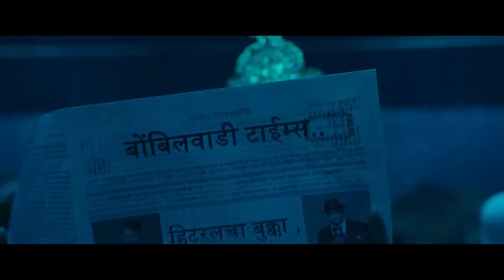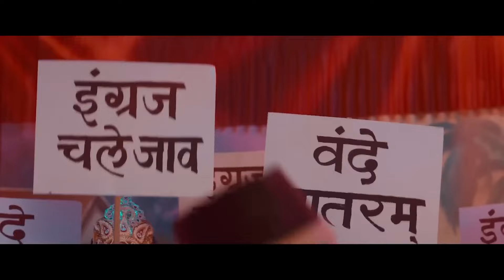मुक्काम पोस्ट बोंबिलवाडी Official Song | Prashant Damle avdhut Gupte releasing 1 January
mukkam post bombilwadi |avdhut Gupta| new marathi movie song
Releasing 1 january 2025 We have to support marathi movie this song introduced all the character in movies
मराठीत सांगायला गेलं तर मुक्काम पोस्ट बोंबिलवाडी उत्कृष्ट असे कलाकार प्रशांत दामले आणि बाकीचे दिग्गज कलाकार आहेत नवीन वर्षाची सुरुवात हिच्यापेक्षा भारी काहीच असू शकत नाही